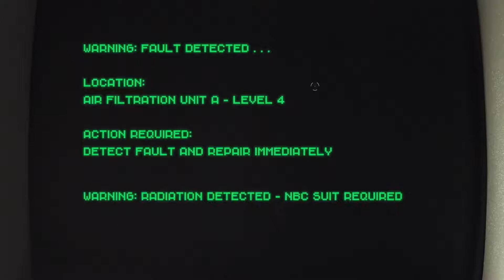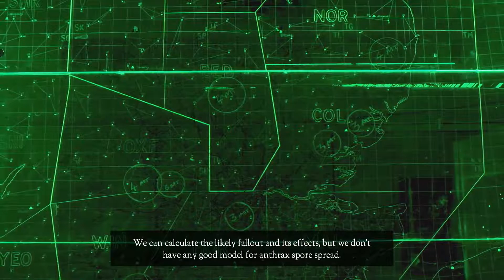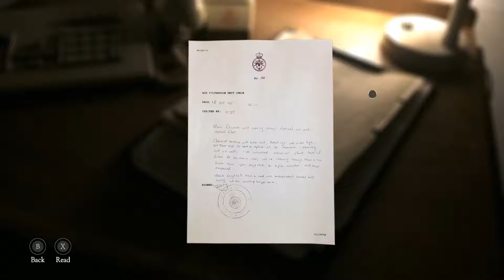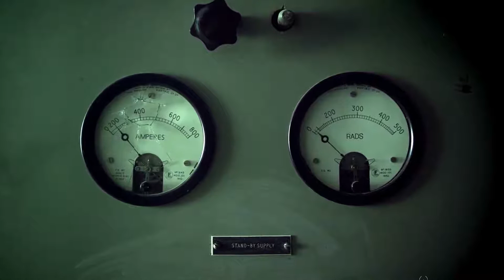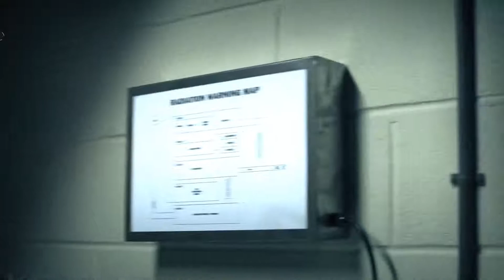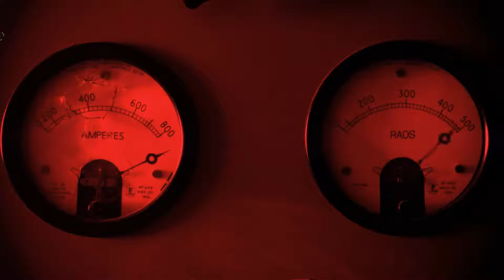The Bunker Walkthrough Gameplay Part 4 - Things Are Getting Messy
In this The Bunker Walkthrough Gameplay as the last remaining survivor in a nuclear bunker, John’s daily routine is the one thing that keeps him sane. But when an alarm goes off, his mind starts to self destruct. He has to venture into long forgotten areas, recovering long repressed memories and unlocking the dark secrets of The Bunker.

The Bunker let's play is a completely live action experience with zero computer generated effects, filmed on location in a decommissioned government nuclear bunker with a plot crafted by writers and designers behind titles like The Witcher, SOMA and Broken Sword, and incredible cast including Adam Brown (The Hobbit) and Sarah Greene (Penny Dreadful, Assassin’s Creed 3). The Bunker is made by Splendy and Wales Interactive for PC and PlayStation 4 (PS4).